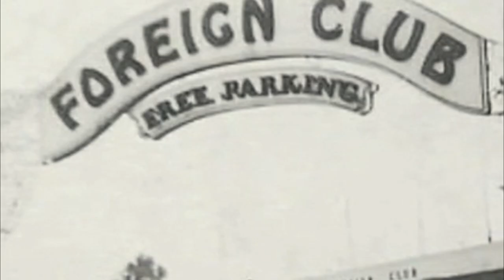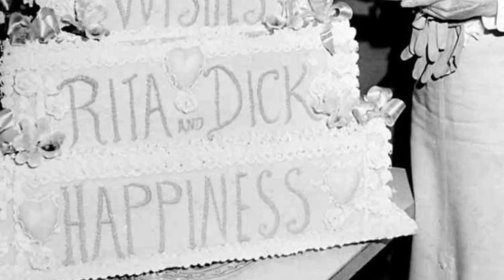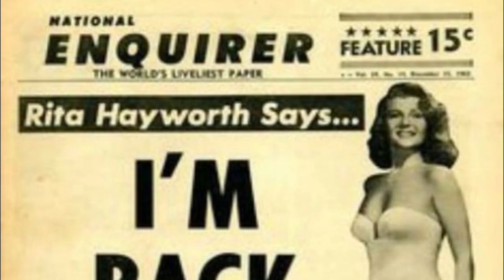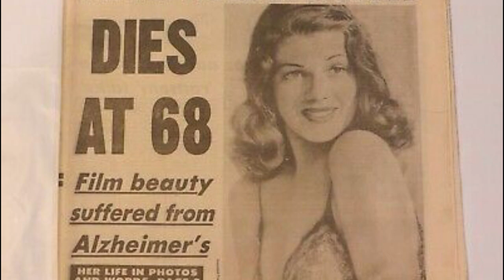Hollywood Princess: RITA HAYWORTH | Old Hollywood Story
This video discusses the life and loves of Rita Hayworth.